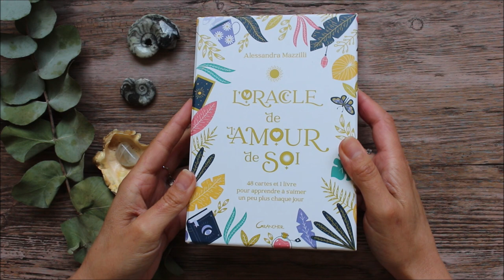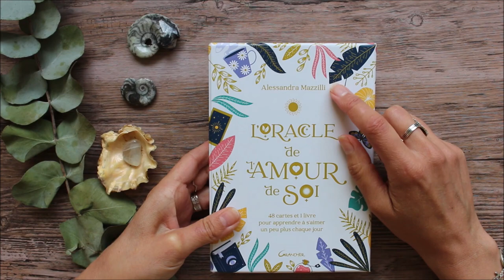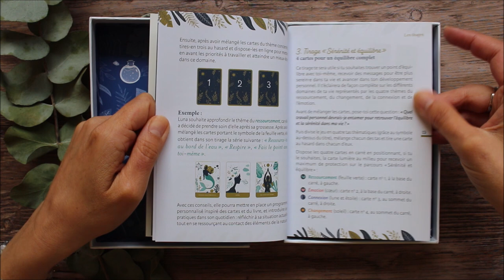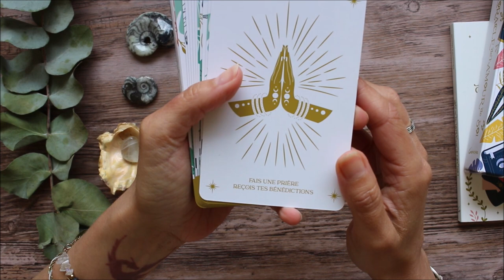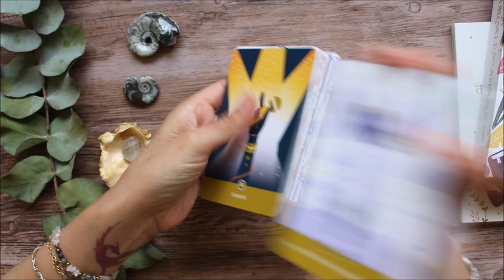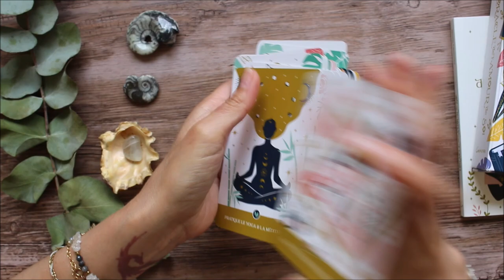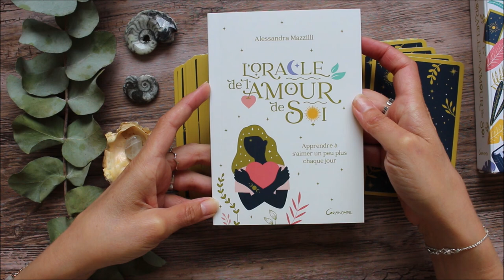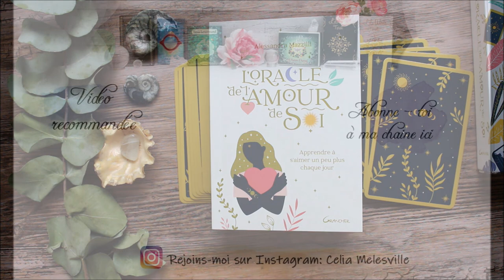Oracle de l'amour de soi : Présentation / Review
Où trouver l'oracle de l'Amour de soi